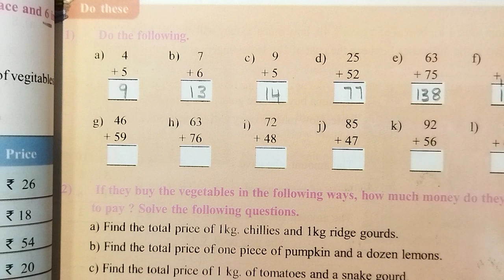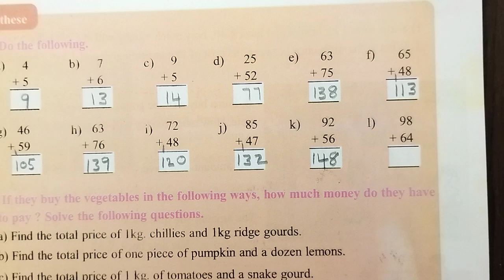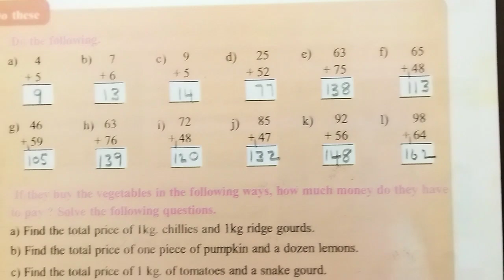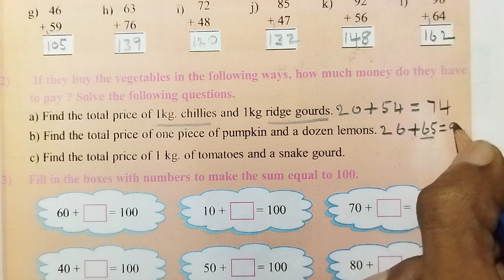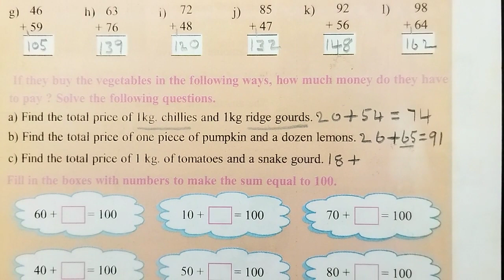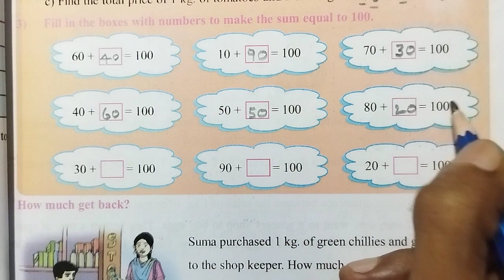AP Govt 3rd Class Maths Textbook problems || 1. Lets Recall || Page number - 7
Chapter :1.Lets Recall